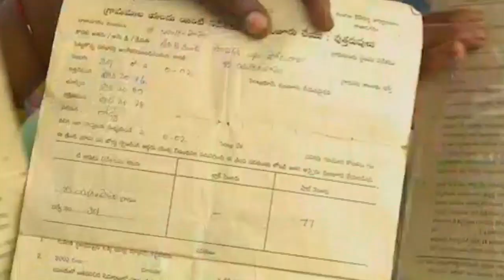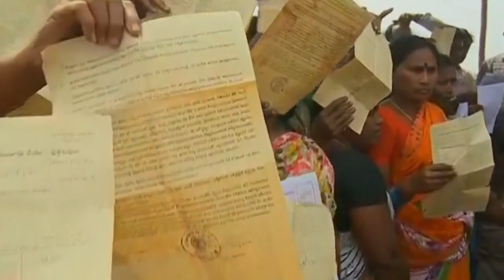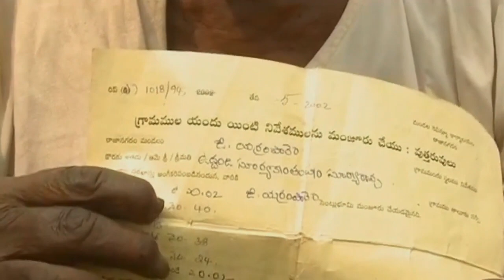Rajahmundry : YSRCP Leader Jakkampudi Vijayalashmi slams TDP Govt on Housing Documents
Rajahmundry : YSRCP Leader Jakkampudi Vijayalakshmi slams TDP Govt on Housing Documents - 1st Jan 2017